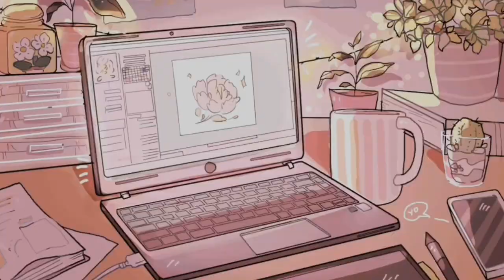GIFTING Loserfruit Skin FOR FREE! | EXPIRED |Not Clickbait! | Giveaway Competition | CuddleCross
MAKE SURE TO BUY HER SKIN USING HER CODE! 💖🌟Use Code Lufu In The Item Shop 😙✌️

📺Hey ! I'm "Cuddle Cross"
This is my YT Channel. I make Gaming gameplay & news videos!
fortnite gifting a skin,
fortnite gifting subs,
fortnite gifting spree,
fortnite gifting skins live real,
fortnite gifting guide,
fortnite gifting generator,
gifting my girlfriend fortnite skins,
fortnite gifting minty axe live to everyone ps4 pc xbox,